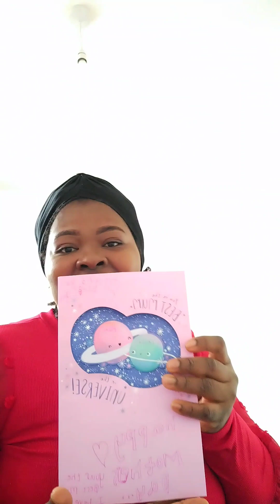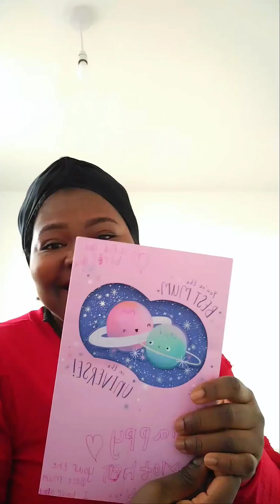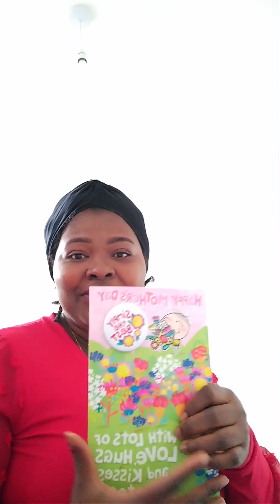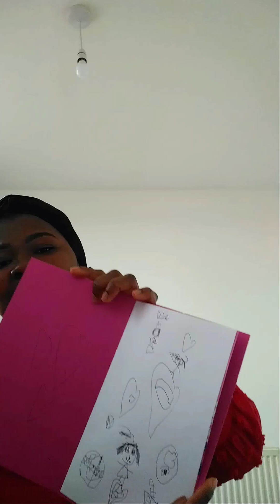This means a lot to me 🥰🥰